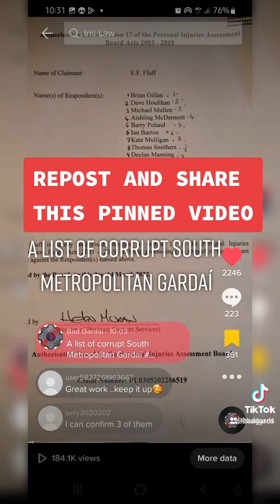Repost list of corrupt Gardaí